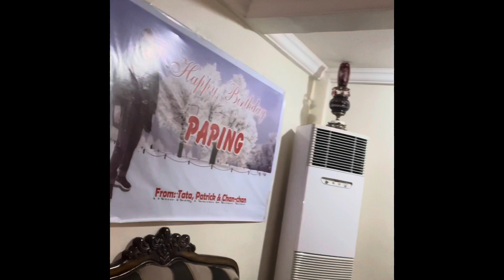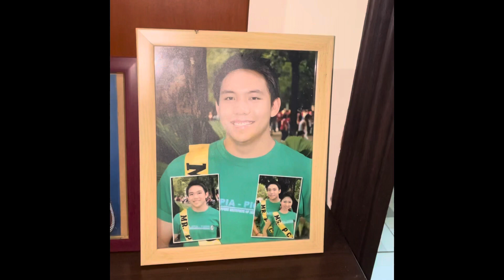Vlog #200 ❤️ 4 DAYS & 3 NIGHTS VACATION FOR FREE (Inclusive) | Salamat MABELIN's FAM